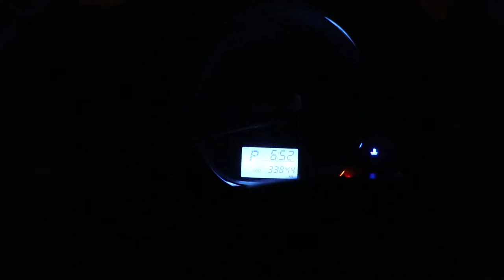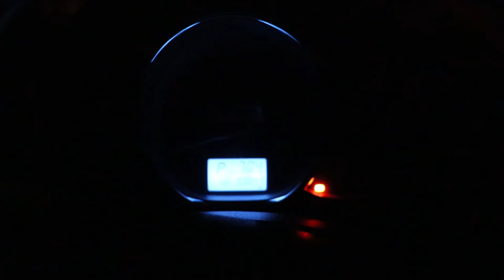SAN JUAN IKASAMPUNG ARAW NG QUARANTINE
SAN JUAN CITY IKASAMPUNG ARAW NG QUARANTINE,

pagsilip sa kalagayan ng san juan sa loob ng sampung araw na nakaquarantine.

Tuloy tuloy lang sa pag unlad!! lahat tayo may pag asa